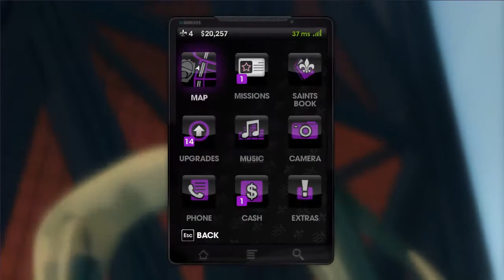CGN Plays - Saints Row: The Third - TAKE DOWN